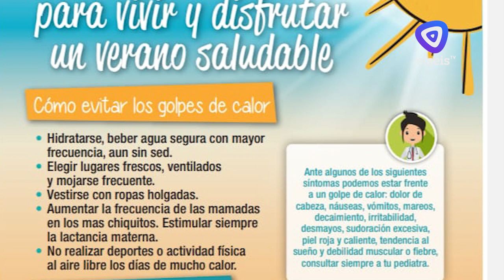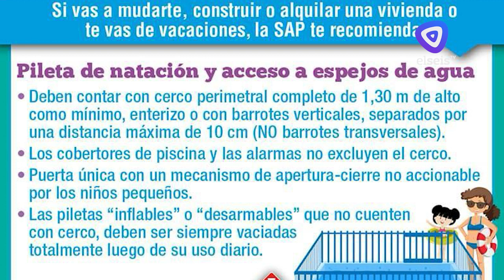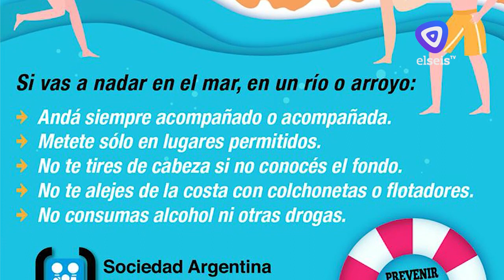La pediatra Karina Rocchi brinda recomendaciones para los niños durante el verano